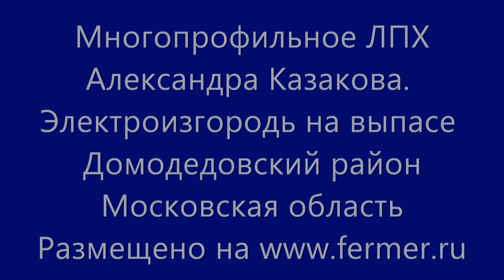Многопрофильное ЛПХ Александра Казакова. Электроизгородь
Электроизгородь на выпасе КРС.
Хозяйство Александра Казакова Московская область, Домодедовский район.